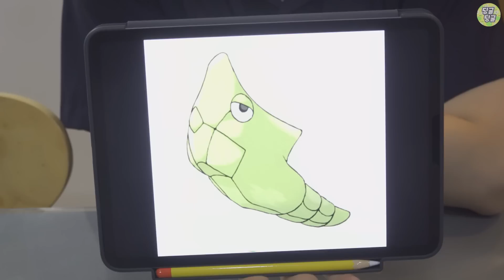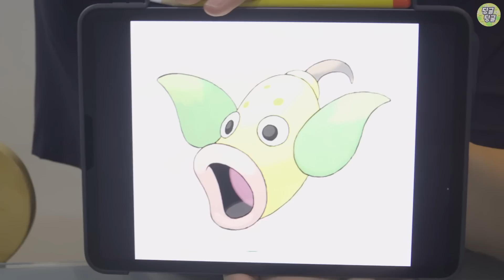과연 포켓몬 이름을 다 맞출 수 있을까?? [딩굴딩굴]